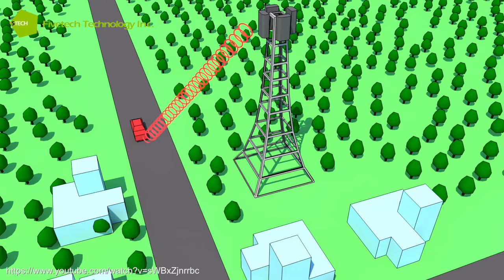Fivetech Technology Inc.-Edge Computing Solution